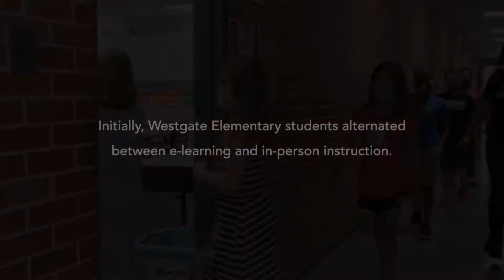Frustrating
When technology doesn't work like it's supposed to and you have to constantly change your lesson plans, life as an educator during the pandemic can get pretty frustrating.

Learn more about I Love Public Schools Films at iloveps.org
A project by Nebraska Loves Public Schools.